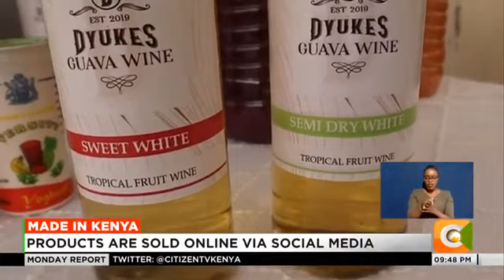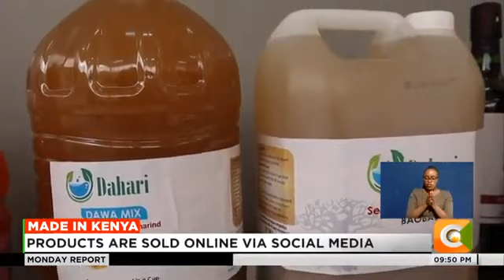Food scientists making wine from cactus plants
Cactus is considered a menace in some areas in Kenya because of the danger it poses to humans and livestock. Pastoral communities in Kenya are keen on eradicating it to pave way for grazing fields for their livestock. However, a local manufacturer is making sweet wine from the cactus fruit and providing employment to communities in semi-arid areas.